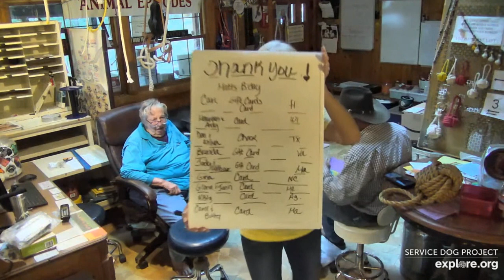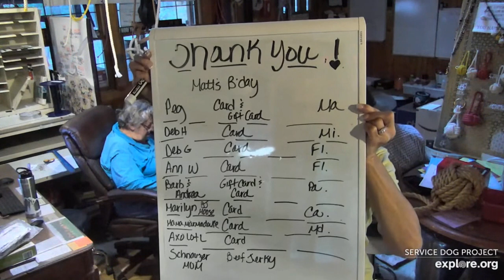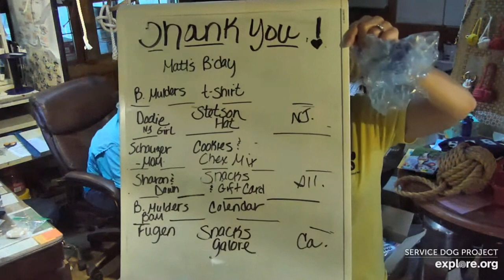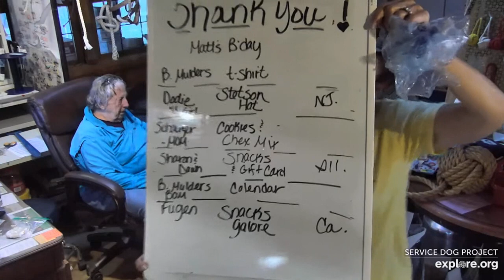SDPMC 9132022 Hi Carlene Jami Janine Happy Birthday Cowboy Matt Thank you All explore.org